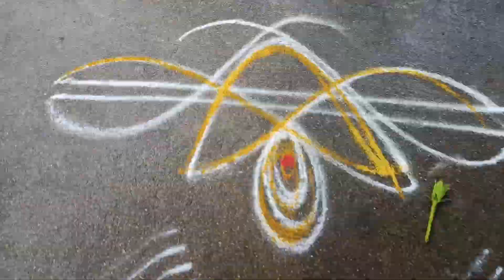Bhogi Muggulu & Celebrations / భోగి ముగ్గులు | Happy Pongal | పల్లెటూర్లో భోగి పండగ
అందరికీ భోగి పండగ శుభాకాంక్షలు,
పల్లెటూర్లో భోగి ఎలా చేసుకుంటారో చూడండి,
భోగి ముగ్గులు ఎలా వేసము అనేది చూడండి,
పల్లెటూర్లో భోగి

Happy Bogi To you & Your Family
Village style Bogi,
Village Designs, Village style Bogi Celebrations

Watch and Njoy
Please Support